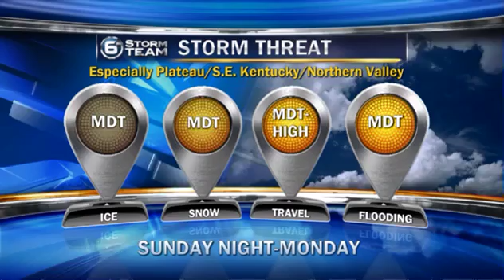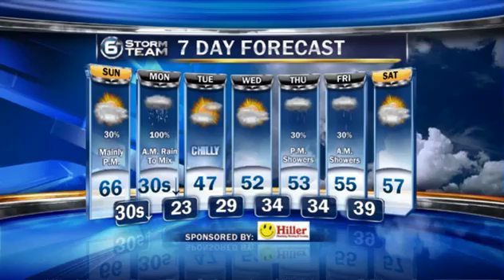Detailed VIDEO Discussion on potential impacts of Winter Storm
A "detailed" description of my thoughts on the upcoming Winter Storm expected Sunday Night (3/2/14) into Monday (3/3/14)